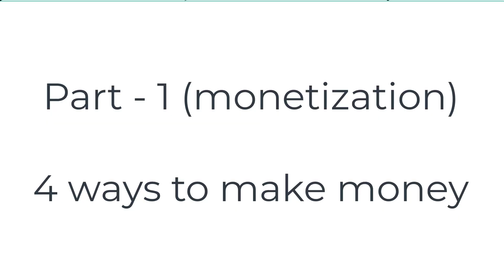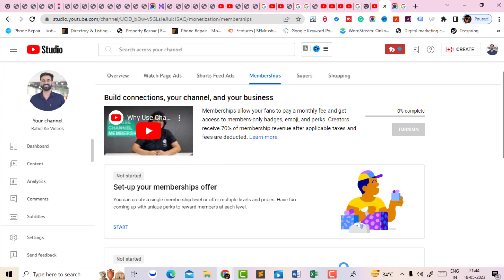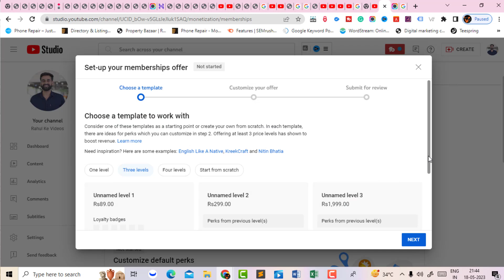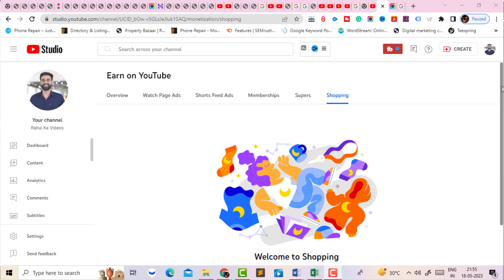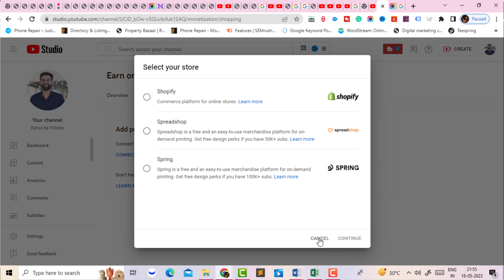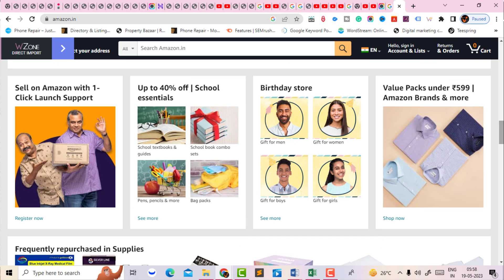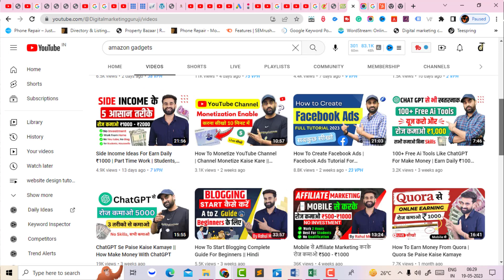How To Make Money From YouTube | YouTube Se Paise Kaise Kmaye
How To Earn Money From YouTube (YouTube Se Paise Kaise Kamaye), make money from YouTube channel. i am explaining 8 ways to earn money from YouTube, so if you want to make money from YouTube. watch full videos and learn How To Earn Money From YouTube.

Video solves queries:-
YouTube earning
YouTube income
Earn money
Make money